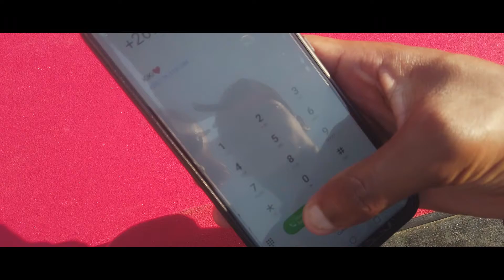Gustavo Scheki - Ke go gopotse (Official Music Video)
Osmo Pocket Video
Prod. Uniq-thus
Shot & Editted by Raymond Mosweu